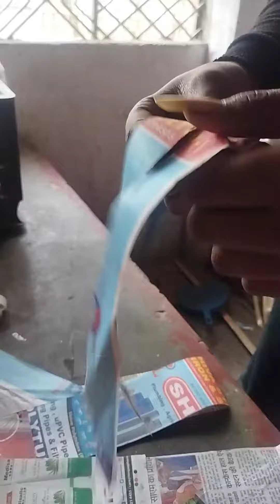happy makar Sankranti पतंग उड़ाओ अपनी हाथो से बनी